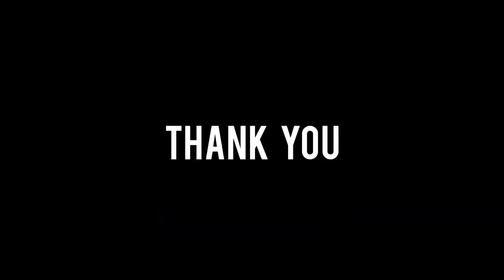Happy Republic Day- A Sudden Unprepared Tribute by my Students.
Not much instructions given
Not much Specifications given
Not much Code given

Just as a Sudden Idea that blossomed into a simple Tribute by my Students.

Dr.Rajalakshmi